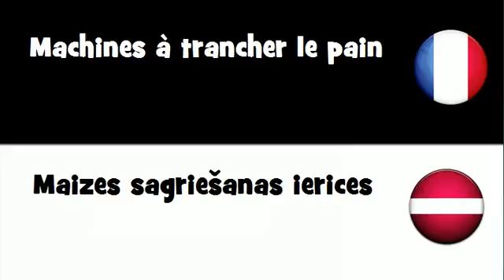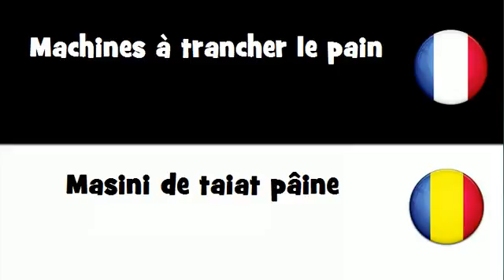Traduction en 20 langues # Machines à trancher le pain